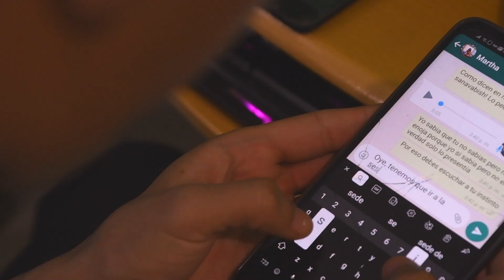Highligths XV Martha